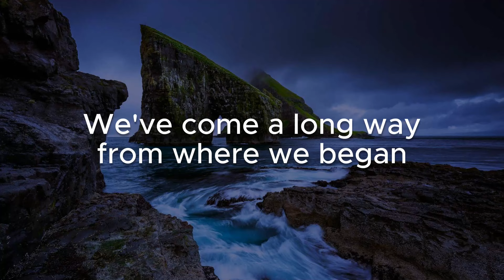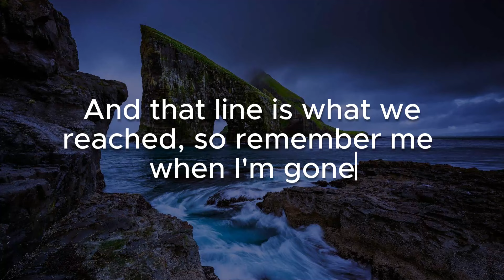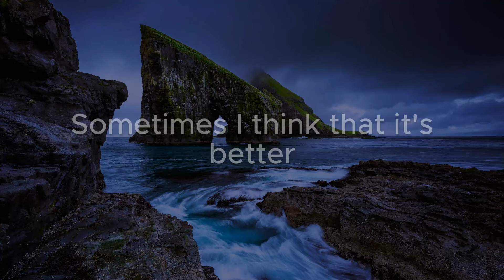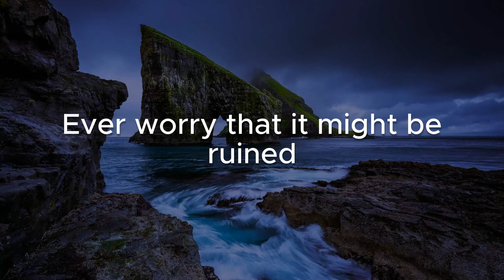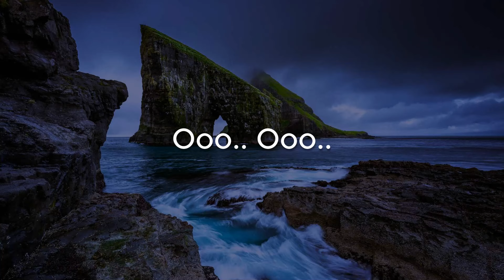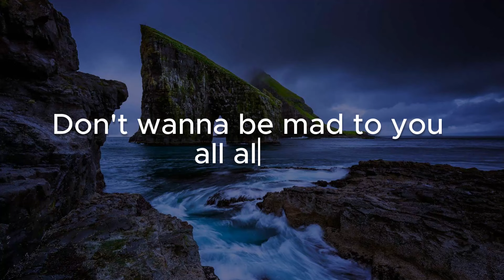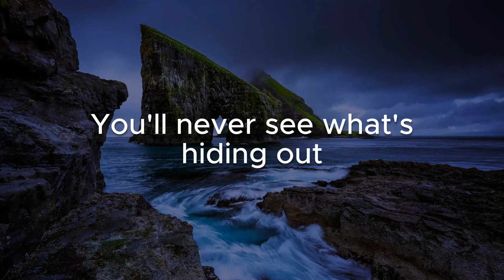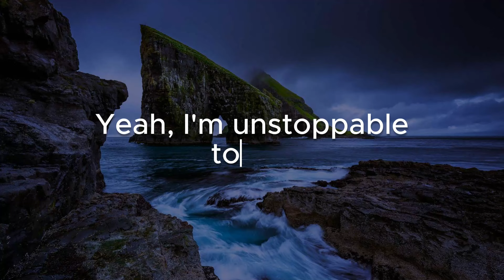Wiz Khalifa - See You Again (Lyrics)